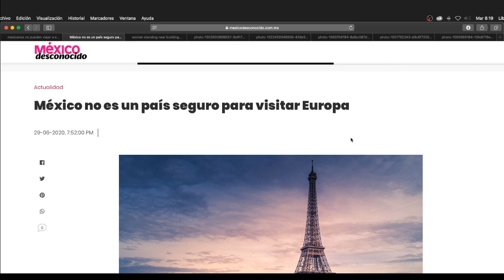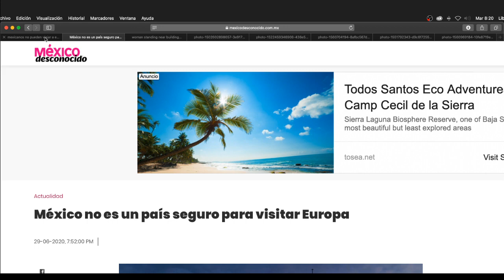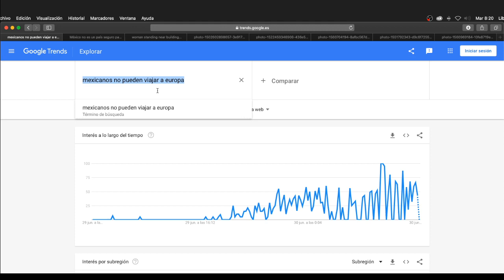Mexicanos no pueden viajar a Europa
La Unión Europea compartió la lista de los países, en la que no está México, cuyos ciudadanos pueden viajar hacia las naciones del Viejo Continente.

Dicha lista, en la que tampoco aparece Estados Unidos, incluye a Argelia, Australia, Canadá, China, Corea del Sur, Georgia, Japón, Marruecos, Nueva Zelanda, Ruanda, Serbia, Tailandia, Túnez y Uruguay.